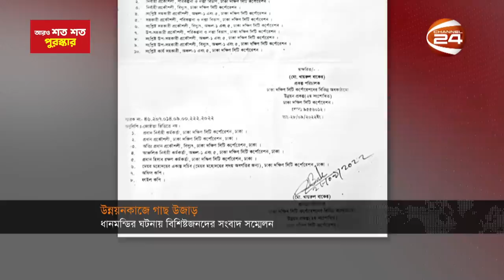গাছ কেটে নগরীর উন্নয়নে ক্ষোভের বিস্ফোরণ; বিকল্প দেখছে না সিটি করপোরেশন | Protest For Tree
গাছ কেটে নগরীর উন্নয়নে ক্ষোভের বিস্ফোরণ; বিকল্প দেখছে না সিটি করপোরেশন

»» Office Address:
Bangladesh.